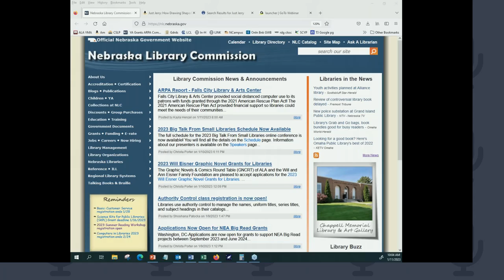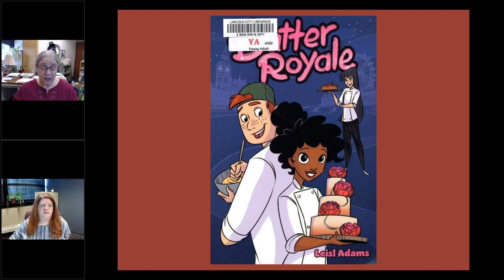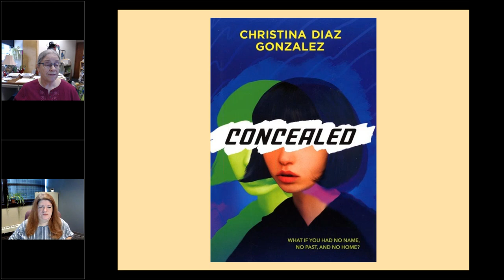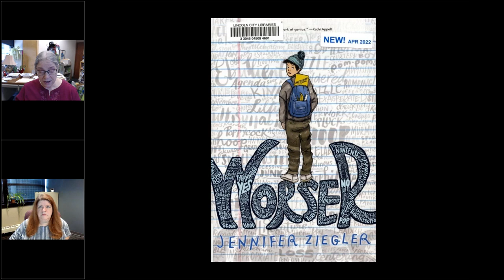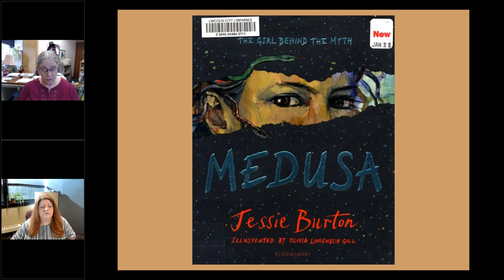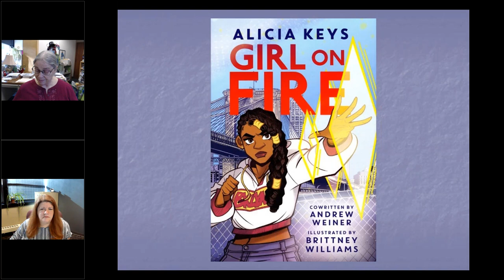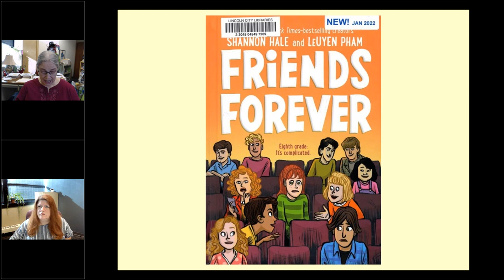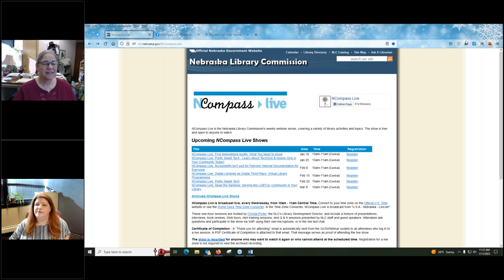NCompass Live: Best New Teen Reads of 2022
Brief book talks and reviews of new titles recommended to school and public librarians, covering both middle and high school levels, that were published within the last year.